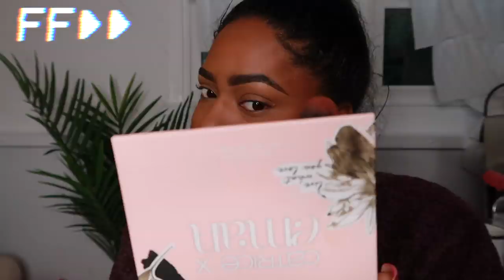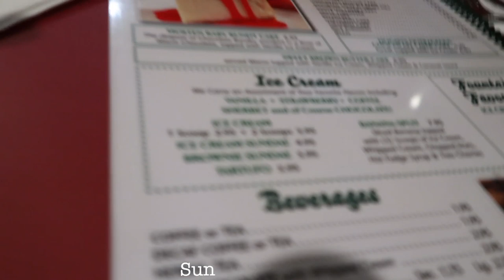Ulta Makeup Essentials Haul + Sunday Family Brunch | Vlog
Hey Girl! Today I am vlogging! In this vlog I did a quick makeup timelapse grwm, showed my outfit, went to church, brunch then shared an ulta makeup essentials haul! I am enjoying vlogging on the weekends and am excited to bring family vlogs to my channel!
some of my favorite vloggers to watch have been Jackie Aina, Ashley Devonna, Kirah, and Allyiahsface

I post more beauty, fashion, lifestyle & family content!

Ring Light I Use

Ulta Haul:
Elf Primer
Elf Concealer Tan Sand
KKW LipStick #6
KKW Lipgloss
Colourpop Brow Boss Pencil
MAC Cork Liner
SugarBear Hair Vitamins
Kylie Skin Under Eye Cream
Morphe Brush
NYX Buttergloss Fortune Cookie
Mario Badescu Spray

Perfume Baccarat Rouge 540

Amazon Faves:

Foundation Shade Matches:
Mac NC50 & Fenty Beauty 420

If you're reading this, you're beautiful!

 sunday brunch vlogging black girl ulta haul grwm black family vloggers